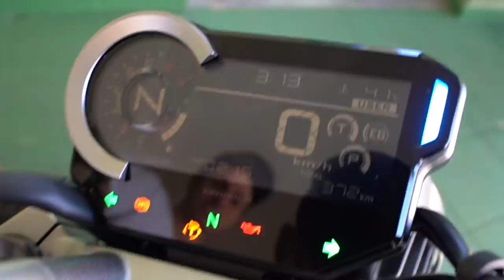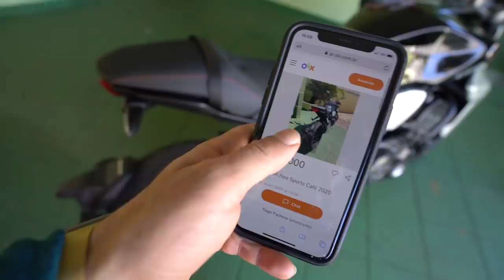O INVEJOSO DA CB1000 VEIO RECLAMAR QUE QUER A MOTO